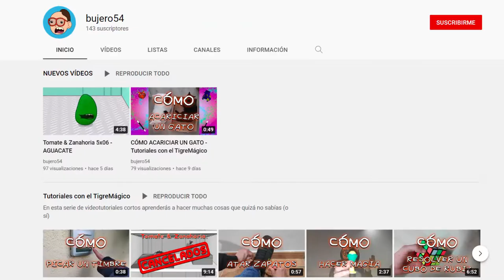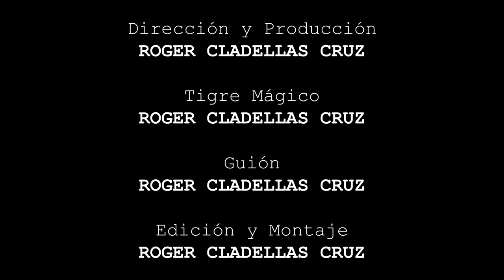CÓMO DIBUJAR UN LATIN TEACHER - Tutoriales con el TigreMágico